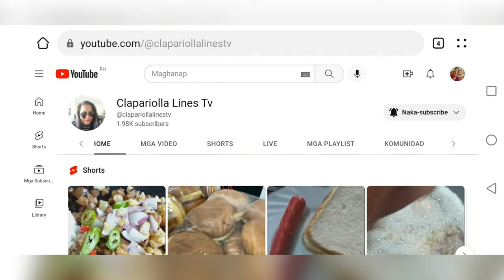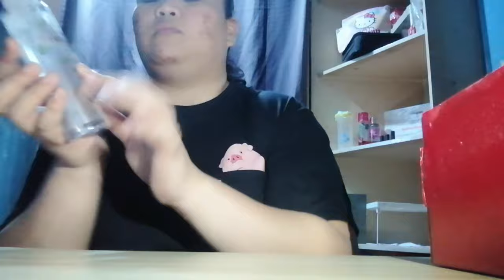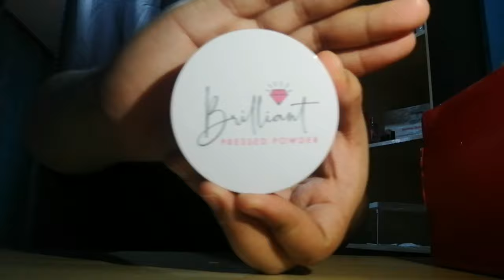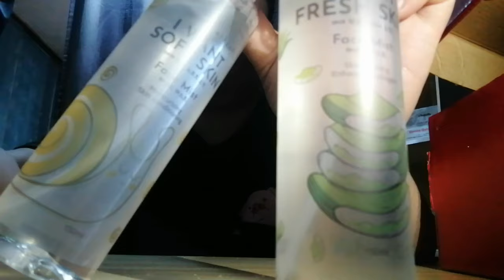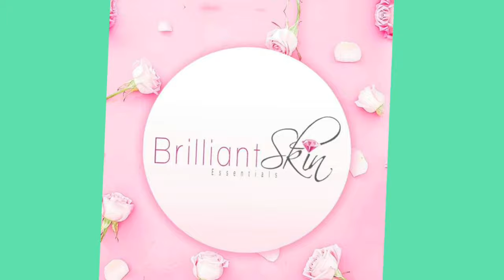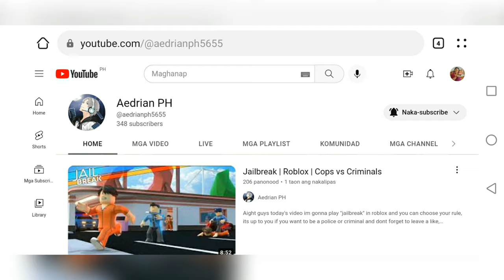Miss QQ Channel || Brilliant Skin x Skinfit FACE MISTS & Brilliant Skin PRESSED POWDER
Memavlog - Brilliant Skin x Skinfit FACE MISTS & Brilliant Skin PRESSED POWDER

*Photos aren't mine.